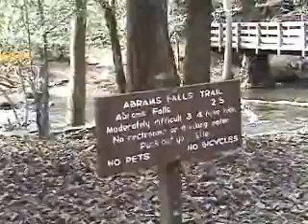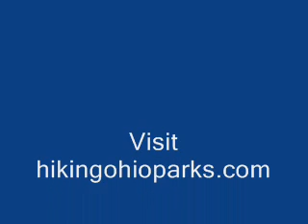"Abrams Falls" Smoky Mountains National Park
Hike with Greg to "Abrams Falls" in the Smoky Mountains National Park.